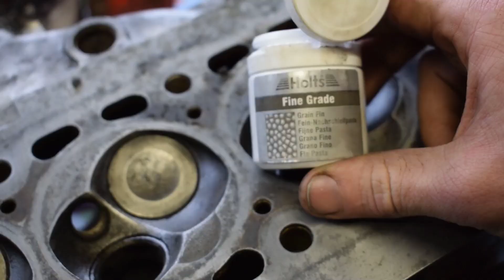La Peugeot 104 de Mon Grand-Père Revit ! On finit la lionne 😁😁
C'est un moment que je pensais ne jamais voir arriver ! Après un projet de restauration qui avait commencé il y a trois ans, mais qui avait été mis en pause ces deux dernières années, nous voilà enfin prêts à conclure l'épopée de la Peugeot 104 de mon grand-père. Dans cette vidéo touchante, vous découvrirez comment la voiture a survécu à l'attente, et vous assisterez à la transformation ultime de cette icône automobile. De l'arrêt à la reprise du projet, chaque étape de cette restauration sera mise en lumière. C'est un moment de joie, d'accomplissement, et de nostalgie que je partage avec vous. Préparez-vous à être éblouis par la résurrection de cette pièce de patrimoine familial, et à célébrer cette victoire sur le temps. Rejoignez-nous pour cette conclusion mémorable ! 🚗✨

📱 Facebook : (groupe d'aide pour la restauration auto et moto basé sur l’altruisme et l’échange) ▶︎